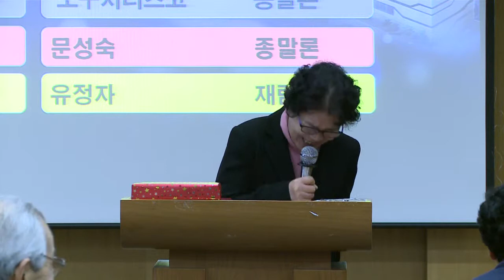04 중부 문성숙